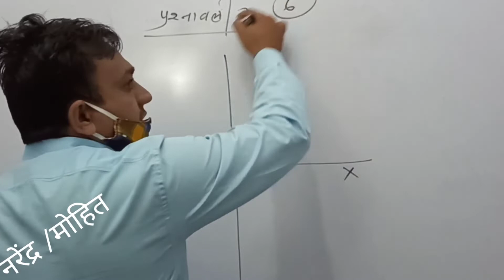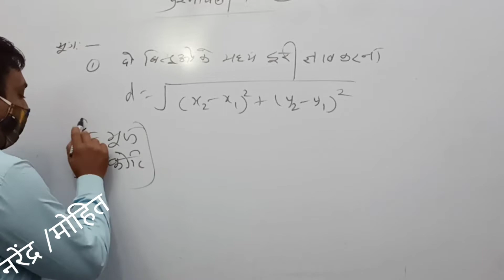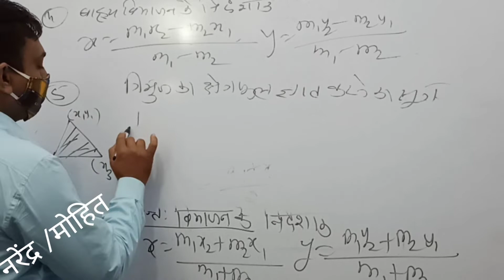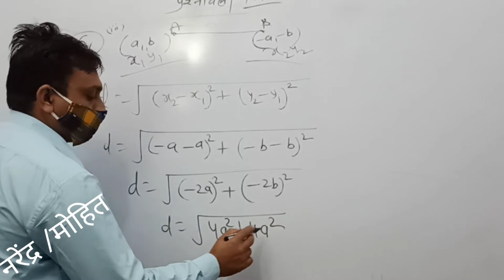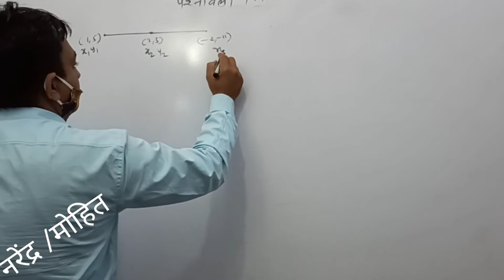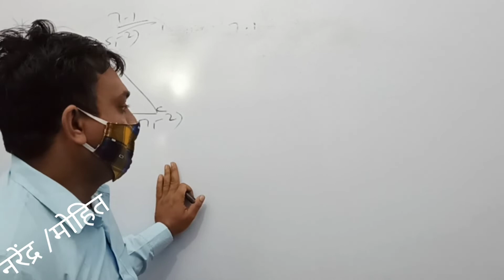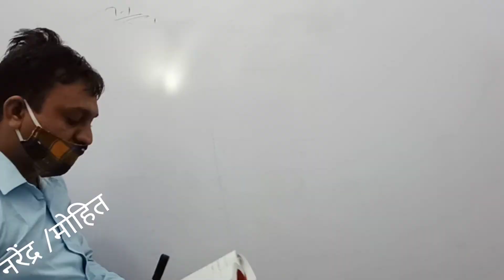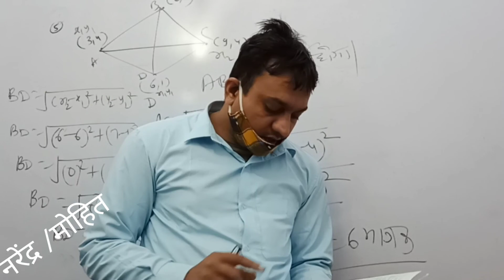2022-23class10th_math chapter7भूमिकादूरीसूत्रविभाजन सूत्र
2022-23class10th_math chapter7भूमिकादूरीसूत्रविभाजन सूत्र,